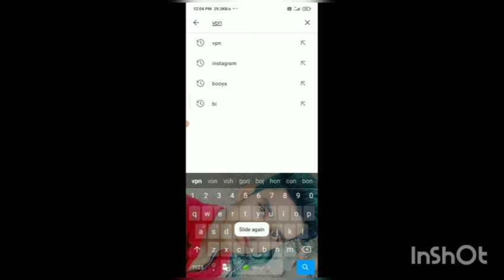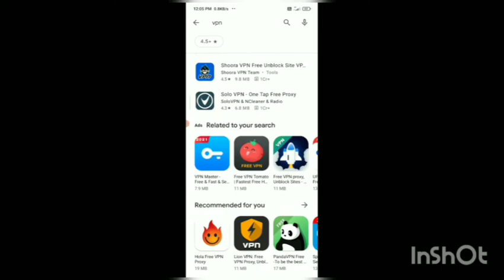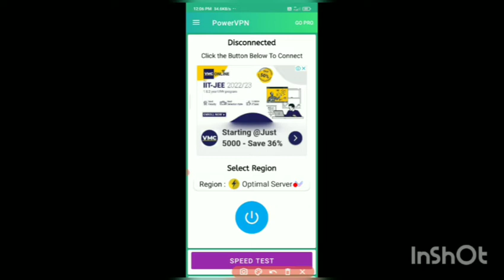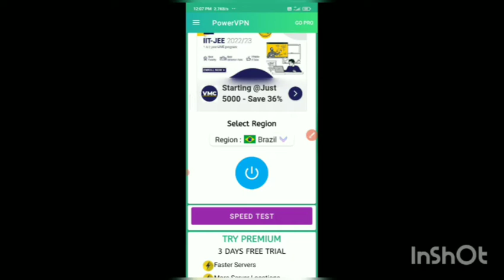How to play pubg after ban in india|how to start pubg after ban in india 2021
agar app pubg download karna chata
ho to mara is video ko dak lo

s link par click kar do

agar app mujhe instagram par follow karna chato ho to  to mari. id ho to mari id ha mahur932

agar app youtuber ho aur. app apna chanel  par playlist banan chato ho to mari is vidio ko dak lo

  by guys

                srv shivam